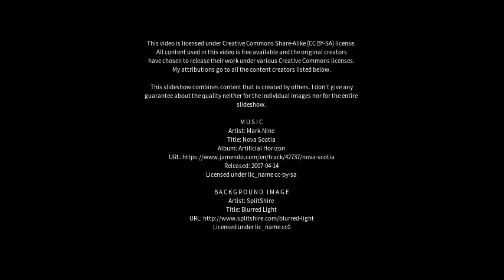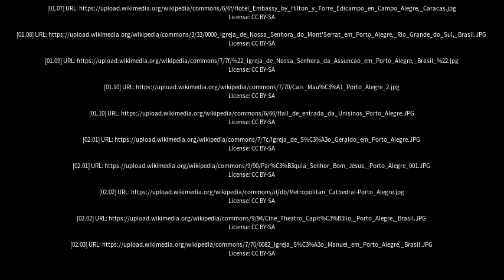Best places to visit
Best places to visit - Alegre (Brazil) Best places to visit - Slideshows from all over the world - City trips, nature pictures, etc.